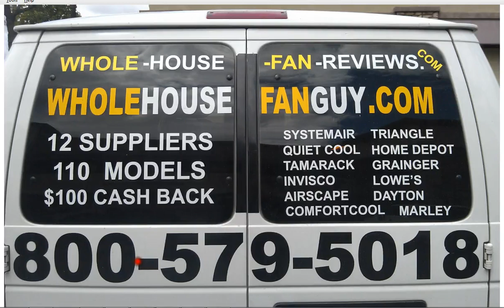Whole House Fan Saint Leon